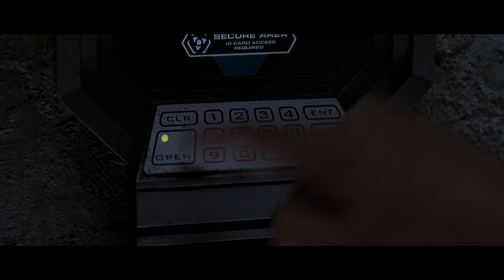Mutant Zombie Outbreak (Opening Scene) | Doom (2005)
The carnage begins! As aliens begin to breach the research facility on Mars.

From Doom (2005): A group of space marines travels to Mars to investigate the mishaps in a research facility. However, they find themselves under threat after being attacked by strange creatures.